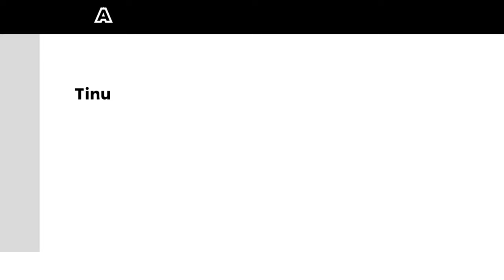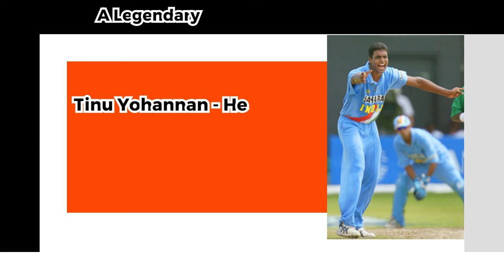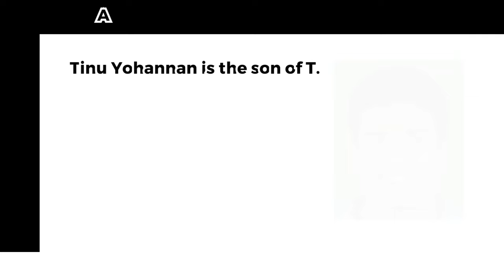Tinu Yohannan - India's Legendary Cricketer _Wanderlust India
Web HTTP Access:
Yofan ID
yo.fan/mindjockey57